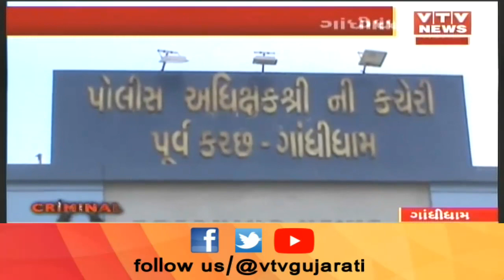Kutch: એક બીડીના કારણે કચ્છના એક ગામમાં બન્યું એવું કે 26 વર્ષીય યુવાનની હત્યા થઇ ગઈ